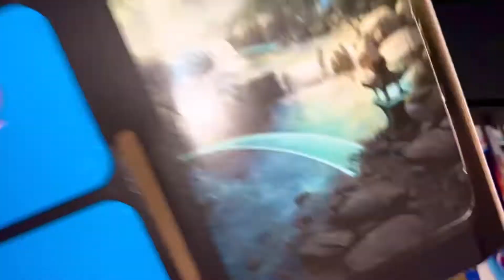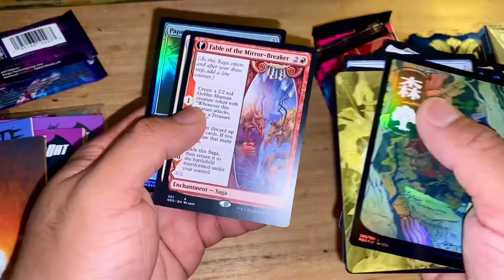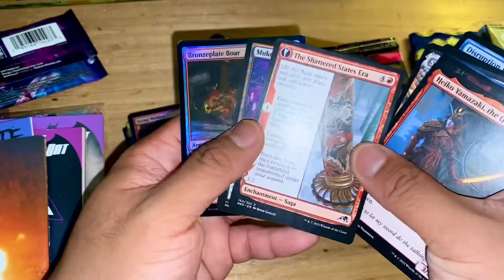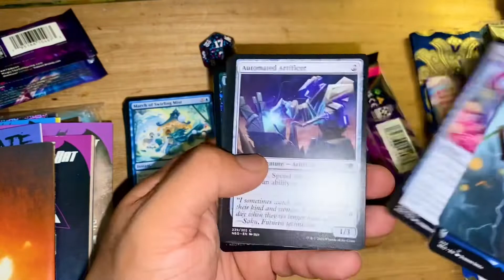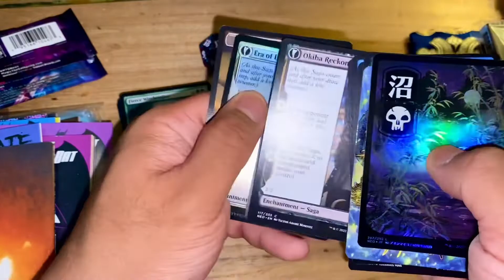Birthday Bundle MTG Neon Dynasty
Just a present for myself - making memories and happy shiny dragon - ninja - samurai dreams :)